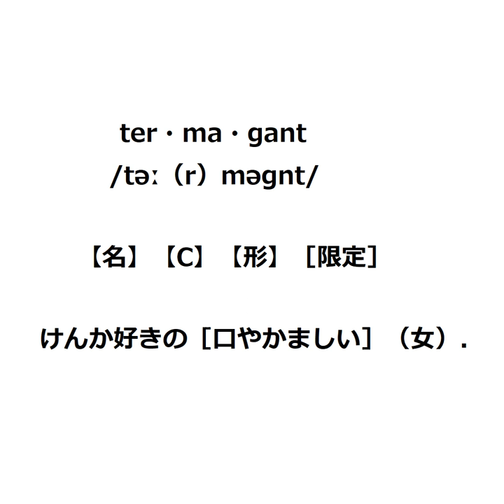termagantの覚え方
日常的につかうっちゃ使うのかな？さすがに英検には出てこないけど。